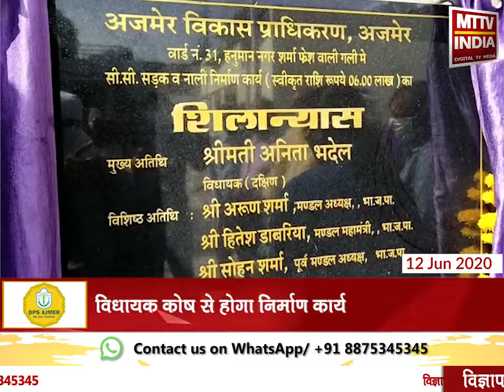Ajmer | दक्षिण विधायक अनिता भदेल ने सड़क निर्माण कार्य का किया शिलान्यास | MTTV INDIA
अजमेर दक्षिण विधायक अनिता भदेल ने सड़क निर्माण कार्य का किया शिलान्यास
वार्ड 31 की हनुमान नगर कॉलोनी में अब बनेगी सड़क और नाली
विधायक कोष से होगा निर्माण कार्य
इस दौरान विधायक अनिता भदेल को बुजुर्ग ने पीएम केयर फंड के लिए दिए 1100 रुपए